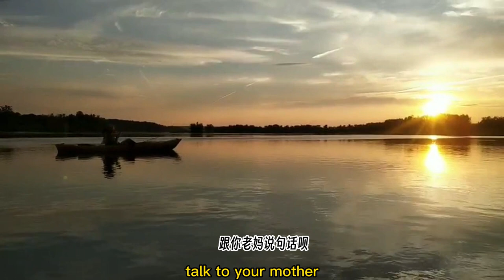Fishing and Boating Week 垂钓和游船的一周